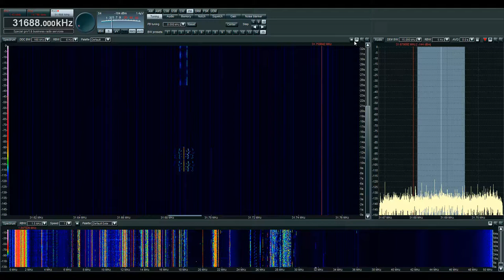Odd 30MHz FM-MFSK